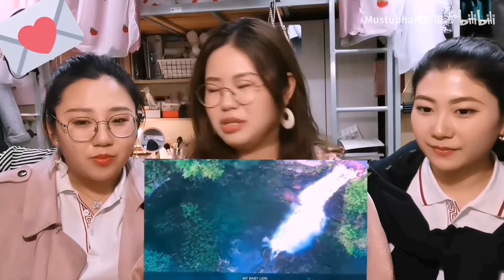[张孙李]鸡叫泰国场【不忘】王一博式深情reaction，谁能扛得住！！鸡叫进行曲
当时蹲泰国场蹲到昏迷，多的话不多说，多弹幕多点赞多评论多三连！关注up有惊喜！